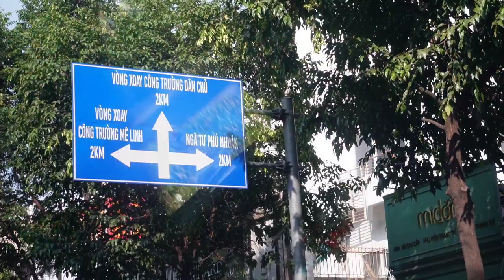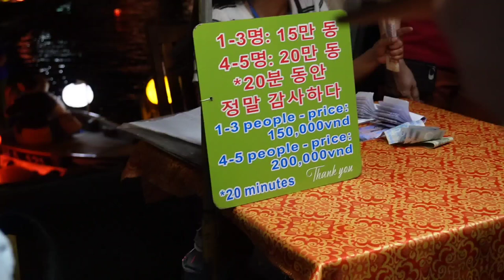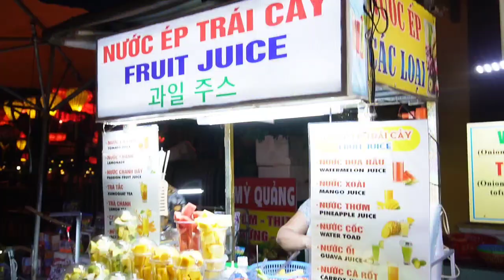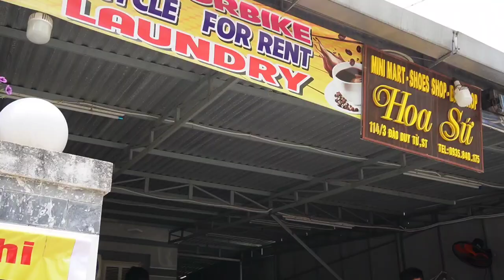Hoi An - Magical City of Vietnam | Coconut Village Basket Boat | Must Visit Places in Hoi An vlog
Magical City of Vietnam - Hoi An | Coconut Village Basket Boat | Must Visit Places in Vietnam
Hoi An - Magical City of Vietnam | Coconut Village Basket Boat | Must Visit Places in Hoi An

This is the third episode of my Vietnam travel series. We booked a flight from Ho Chi Minh City to Da Nang (Vietjet airways).
The distance between Da Nang and Hoi An is 29 kilometres or 18 miles, took us about one hour from DaNang Airport.
Stay - Cozy Savvy Boutique Hotel (Booking.com)
Hoi An has to be one of the most beautiful places in Vietnam. Do not miss the coconut basket boat ride here at the coconut village which is about 20 mins away from Hoi An.

Camera - Sony ZV E10, Similar camera
Main tripod
Vlogging tripod
Smartphone clamp

🌟 Request - Constructive feedbacks are welcomed but please don't put offensive/demeaning comments!